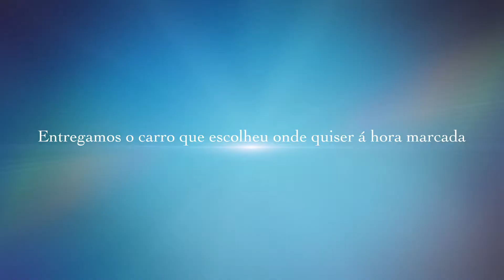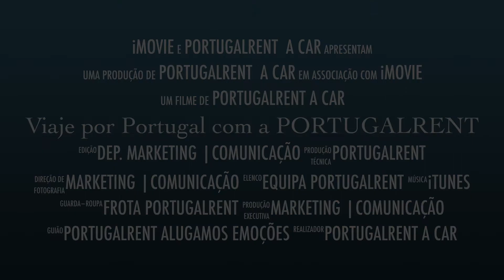Viaje por Portugal com a PORTUGALRENT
A Portugalrent é a sua rent a car de confiança em Portugal. Oferecemos um serviço personalizado, com entregas no local e hora que lhe convier, sempre com pontualidade e simpatia.